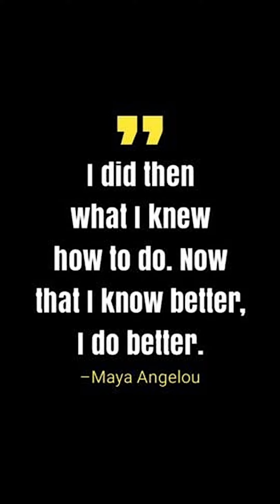HeartSmarts Living Foods Challenge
Congratulations to all HeartSmarts participants who completed the Living Foods Challenge!